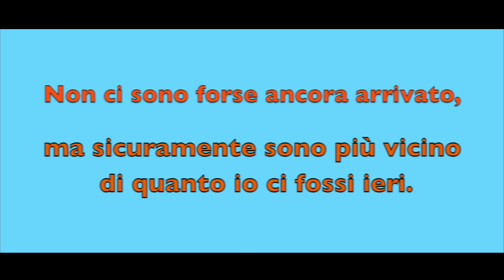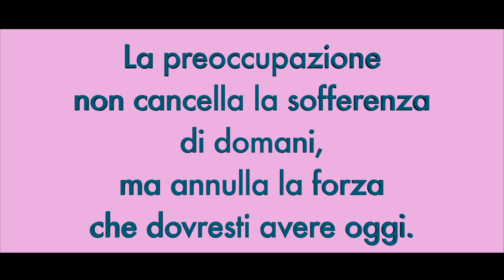Audio Frasi motivazionali su IERI, OGGI e DOMANI - Video Motivazionali sulla vita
Il passato è la tua lezione.
Il presente è il tuo dono.
Il futuro è la tua motivazione.

Ecco alcune citazioni celebri e frasi motivazionali per rafforzare la propria autostima, essere maggiormente determinati, positivi, ambiziosi, migliorare la propria autodisciplina e ottenere successi e soddisfazioni nella vita.
Raggiungere il successo è solo una questione di perseveranza.

Ogni sogno a cui rinunci è un pezzo del tuo futuro che smette di esistere.
STEVE JOBS

Smetti di chiederti se sei bravo abbastanza. Convinciti di esserlo e agisci di conseguenza.
SIMON BLACK